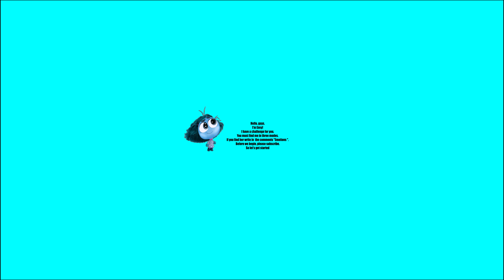FIND Joy in Hospital - Inside Out | 360º VR | Joy - Inside Out Finding Challenge 360º VR Video 4K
FIND Joy in Hospital - Inside Out | Joy - Inside Out Finding Challenge 360º VR Video 4K

Hi, friends! I'm Multiverse 360VR! I create funny videos with different interesting panoramic backgrounds, characters, 3D objects.